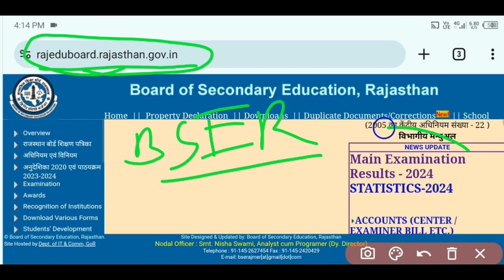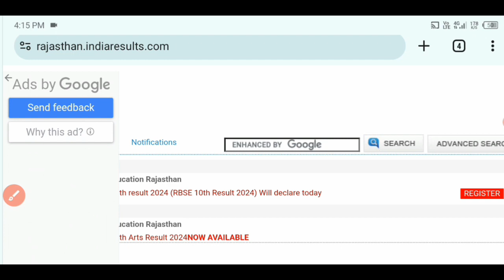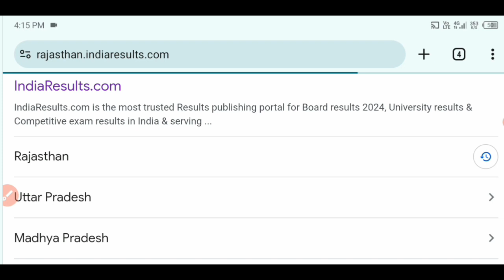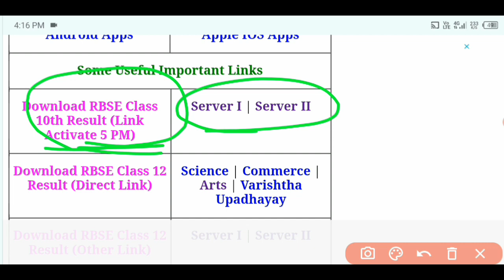rajasthan 10th board result 2024 || rbse board 10th result 2024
rajasthan board result 2024 || rajasthan board 10th result 2024 || rbse board 10th result 2024